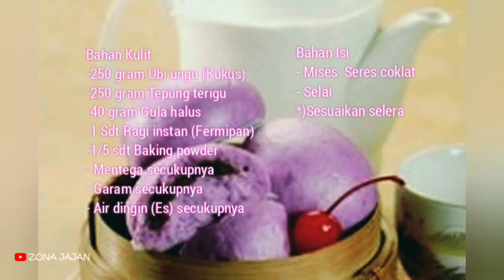CARA MEMBUT BAKPAO UBI UNGU TANPA PEWARNA TAMBAHAN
Ubi ungu salah satu tanaman umbi-umbian yang banyak di jumpai di indonesia. Rasanya yang khas di manfaatkan untuk menjadi berbagai olahan. Salah satunya di jadikan bakpau.
Jajanan yang yang satu ini banyak sekali penggemarnya. Video kali ini kita membuat bakpau ubi ungu tanpa tambahan pewarna makanan, jadi warnanya alami dari ubi ungu saja,  dan yang pasti rasa khas ubi ungu tetap terjaga.